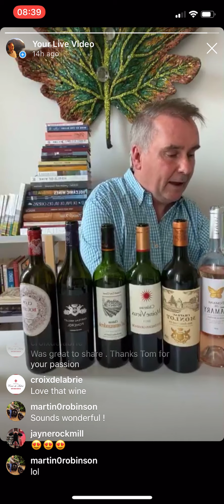Third Instagram Livestream 'Virtual En Primeurs' from Vino Voices - April 22, 2020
Tom Mullen tastes various 2019 right bank Bordeaux wines and interviews Saint-Émilion winemaker Pierre Courdurié of Château Croix de Labrie. He also tells about the 2019 vintage.